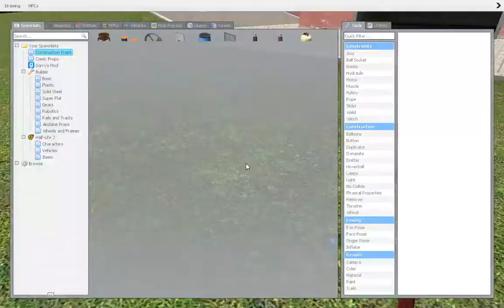GAREES MOD (parody(not really)